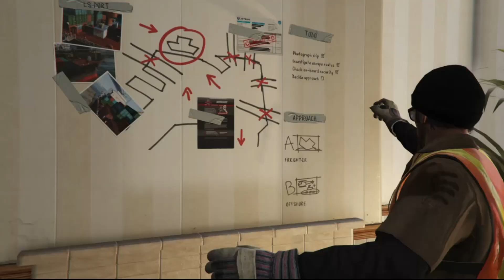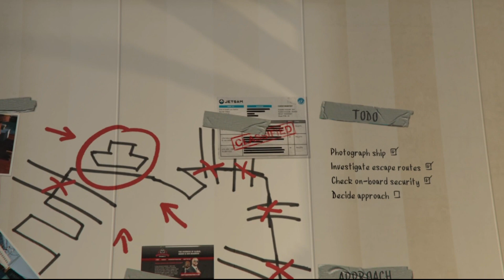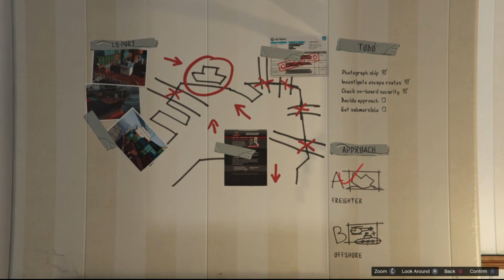Grand Theft Auto V Hindi Gameplay WalkThrough PART #24 | Scouting The Port | GTA 5 PART #24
So here it is Grand Theft Auto V Hindi Gameplay WalkThrough PART #24 | Scouting The Port | GTA 5 PART #24 | GTA V
The mission begins in Floyd's apartment in Vespucci Beach, where Trevor forces Floyd to help him with a new caper. After Trevor, Wade, and Floyd all dress in stolen longshoreman uniforms, Trevor drives Floyd and Wade to the Port of Los Santos. Along the way, Trevor interrogates Floyd as to whether there is anything worth stealing at the port. Eventually, Floyd reveals the presence of a ship guarded by Merryweather Security, a ship that regular dock employees like Floyd are not allowed to approach and which potentially contains military hardware. Trevor decides that they must find out what is on that ship.